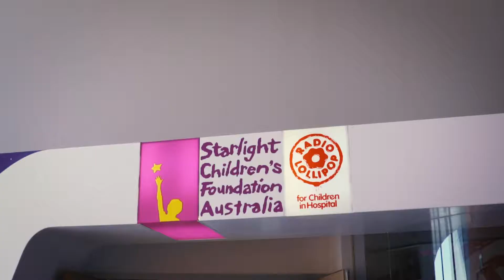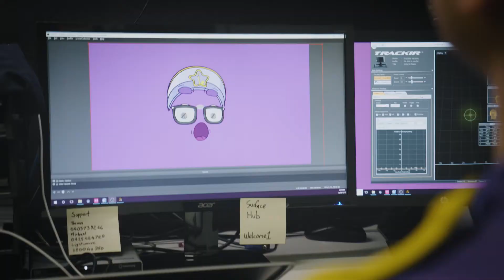Lightweave x Starlight Children's Foundation - 'Mr Rocket' interactive screen